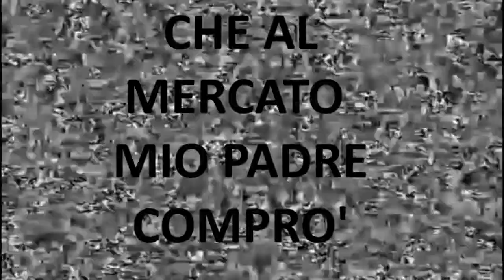Ep. #14 FARM Automatica di SCHELETRI [ORECRAFT 2]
Mi raccomando raga ditemi come migliorare la farm. Anche se siamo al Lucca comics rimaniamo sempre presenti sul tubo. buona visione.